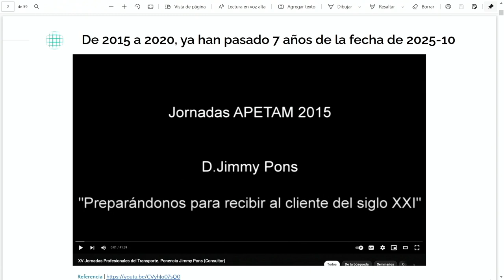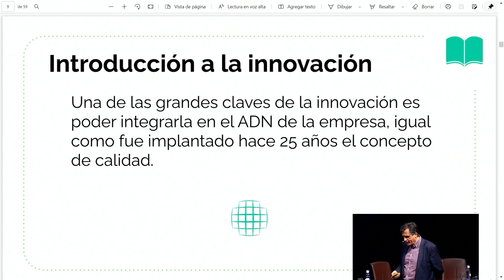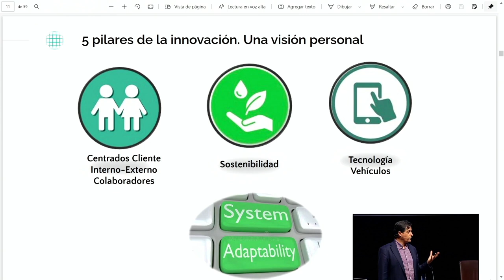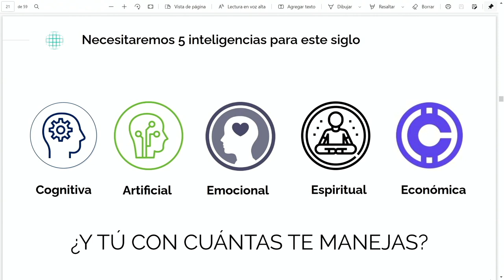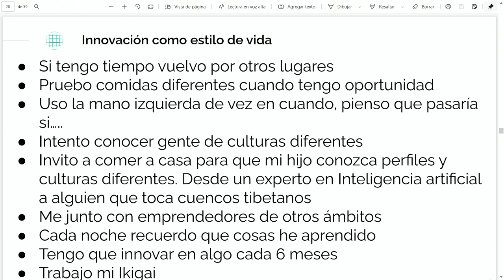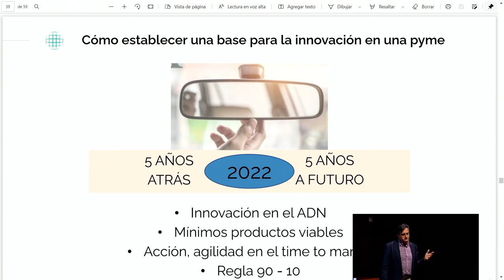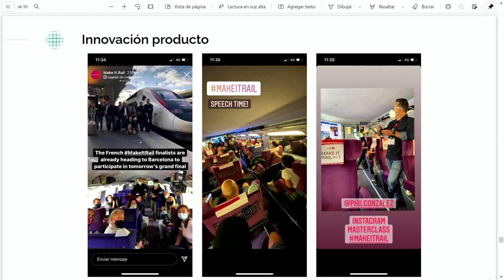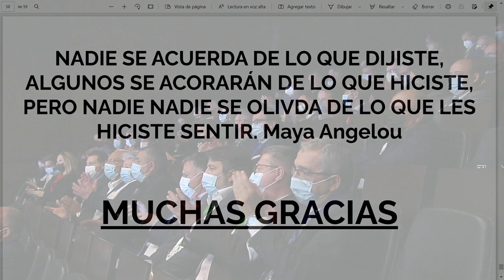Conferencia Adaptarse o morir, la innovación como palanca de cambio era post covid - APETAM - Málaga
En 2015 tuve la oportunidad de dar una charla para APETAM donde les hablé de como adaptarse al viajero del SXXI, 7 años después he tenido la oportunidad de volver a compartir con la misma asociación mi visión del futuro y en este caso de como innovar en el sector turístico.